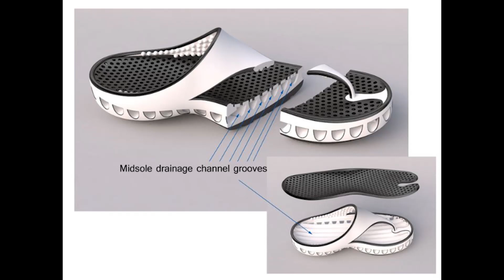SandOut Shoes - The Only Sand-Proof Shoes for Kids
No more Sand in your Children's Shoes!
Launching soon. Reserve your pair today to receive our earliest prices at discounts up to 50%